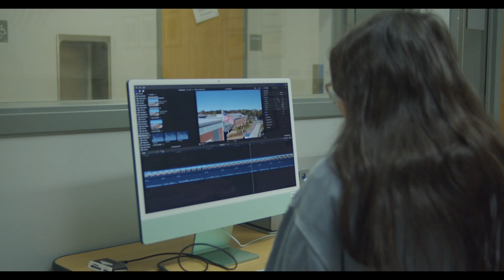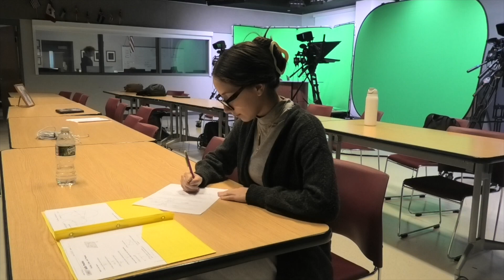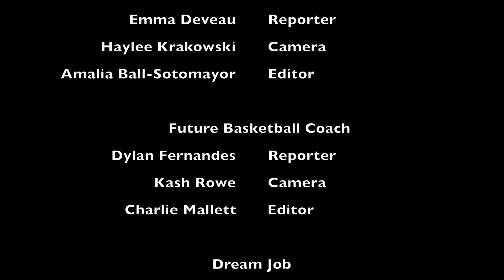Wildcat News Episode 2402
In this episode of Wildcat News:

How are 7th graders adjusting to the new school?
Let's meet the new basketball coach!
We talk to students about their dream job.
Students talk about the impact that music has on their daily lives.

Wildcat News is produced by Video 2 Broadcast Journalism students at West Bridgewater Middle Senior High School.